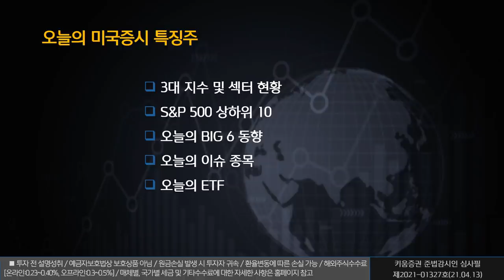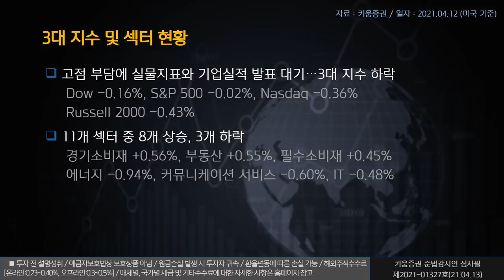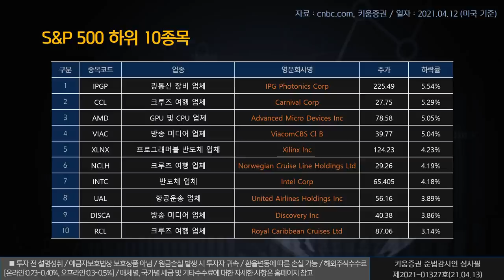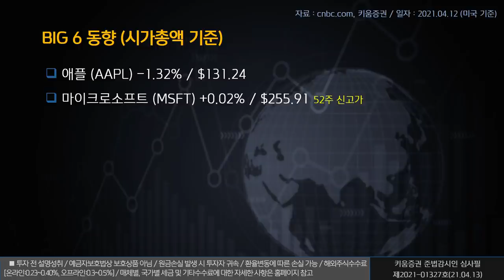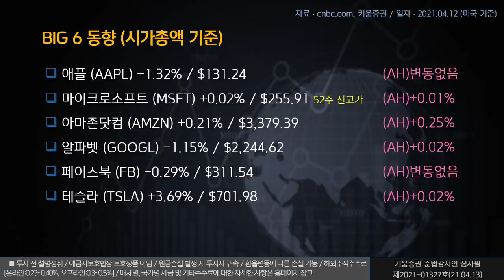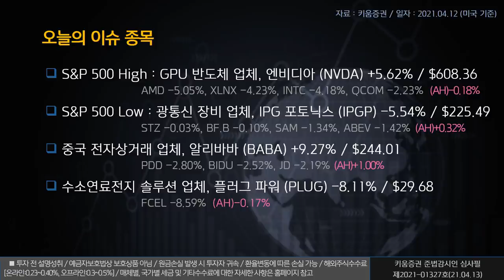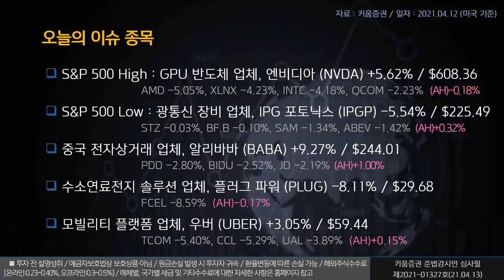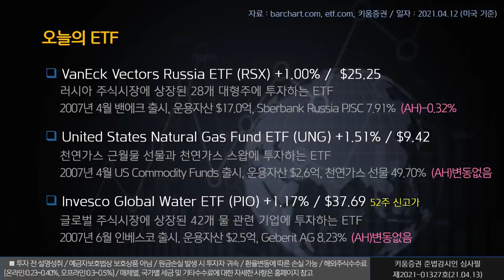열일안차의 미국증시 빅6+특징주ㅣ엔비디아, 알리바바, 플러그파워 (해외주식/21.04.13)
오늘의 미국증시 특징종목은 엔비디아, 알리바바그룹 홀딩, 플러그 파워 입니다.